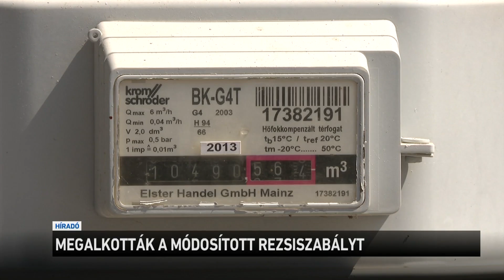Megalkották a módosított rezsiszabályt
Megjelent a Magyar Közlönyben a módosított rezsiszabály. A miniszterelnökséget vezető miniszter a tegnapi kormányinfón jelentette be, hogy változtattak a földgázzal kapcsolatos rezsiszabályon. 63 ezer 645 MegaJoule-ban határozták meg azt a fűtőértéket, ameddig mindenkinek jár rezsicsökkentett áron a földgáz. Így azok is jól járnak, akikhez gyengébb minőségű vagyis csekélyebb fűtőértékű földgáz jut el.